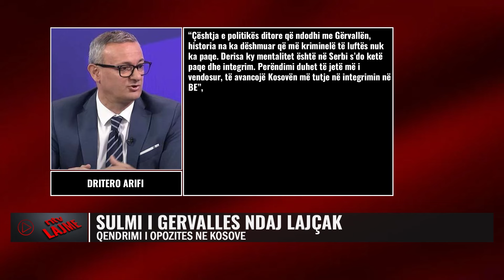Lajmet më të fundit - NTV.AL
𝐀𝐮𝐭𝐨𝐫 : NTV